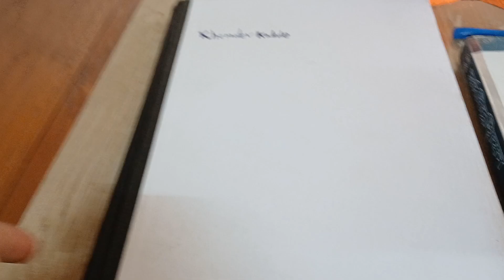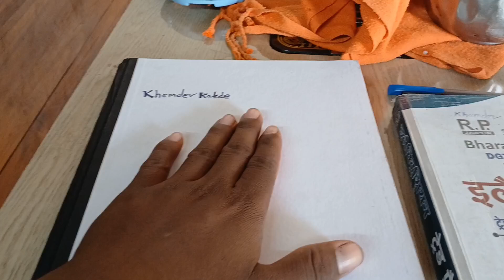तेंदुआ पाहायला गेलो, दवडात पन तेंदुआ मरण पावला | तेंदुआ देखने गए, जंगल में पेट दर्द हुआ! MarathiVlog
तेंदुआ पाहायला गेलो, दवडात पोटदुखी झाली आणि तेंदुआ मरण पावला!""तेंदुआ देखने गए, जंगल में पेट दर्द हुआ और तेंदुए का निधन हो गया!"

Searchable Title Suggestions:

1. "तेंदुआ पाहायला गेलो, दवडात पोटदुखी आणि तेंदुआ मरण पावला!"
2. "दवडात तेंदुआ पाहायला गेलो, पण पोटदुखी आणि तेंदुआ मरण पावला!"
3. "तेंदुआ पाहायला जंगलात गेलो, पोटदुखी आणि तेंदुआ मरण पावला!"
4. "जंगल सफरीत तेंदुआ पाहिला, पण पोटदुखी आणि मरण पावला!"
5. "दवडात तेंदुआ पाहायला गेलो, पोटदुखी आणि तेंदुआ मरण पावला!"
6. "तेंदुआ पाहायला गेलो, पोटदुखी आणि तेंदुआ मरण पावल्याची घटना!"
7. "जंगलातील तेंदुआ पाहिला, पोटदुखी आणि मरण पावले!"
8. "तेंदुआ आणि जंगल सफरीत पोटदुखीचा त्रास!"
9. "दवडात तेंदुआ पाहायला गेलो आणि पोटदुखीने घेरलं!"
10. "तेंदुआ पाहायला जंगलात गेलो, पण पोटदुखी आणि मरण पावला!"

Searchable Description:

"दवडात तेंदुआ पाहायला गेलो, पण अनपेक्षितपणे पोटदुखीने त्रास दिला. या सफरीत एक अपूर्व अनुभव घडला, जिथे मी तेंदुआ पाहिला, पण पोटदुखीमुळे काही वेळ थांबावं लागलं. त्याचवेळी जंगलात घडलेली एक शोकांतिका होती - तेंदुआ मरण पावला! जाणून घ्या या संपूर्ण अनुभवाबद्दल."

तेंदुआ
दवडातील जंगल
पोटदुखी
तेंदुआ मरण पावला
जंगल सफर
तेंदुआ सफर
पोटदुखीचा त्रास
तेंदुआ पाहायला गेले
जंगलातील घटना
तेंदुआ मरण

1.
2.
3.
4.
5.
6.
7.
8.
9.
10.

Searchable Title Suggestions:

1. "तेंदुआ देखने गए, जंगल में पेट दर्द हुआ और तेंदुए का निधन हो गया!"
2. "जंगल सफर: तेंदुआ देखा, पेट दर्द हुआ और तेंदुए का निधन हो गया!"
3. "तेंदुआ देखने गए, पेट दर्द और तेंदुए का निधन!"
4. "जंगल में तेंदुआ देखा, पेट दर्द हुआ और तेंदुए की मौत!"
5. "तेंदुआ देखने की यात्रा: पेट दर्द और तेंदुए का निधन!"
6. "तेंदुआ देखने गए, पेट दर्द और तेंदुआ मरा!"
7. "जंगल में तेंदुआ देखा, पेट दर्द और तेंदुए की मौत का दुखद अनुभव!"
8. "तेंदुआ देखने गए, पेट दर्द हुआ और तेंदुए का निधन!"
9. "तेंदुआ सफर में पेट दर्द और तेंदुए का दुखद निधन!"
10. "जंगल में तेंदुआ देखा, पेट दर्द हुआ और तेंदुए की मृत्यु हुई

Searchable Description:

"जंगल में तेंदुआ देखने की यात्रा के दौरान अचानक पेट दर्द का सामना करना पड़ा, और यह दुखद घटना घटी कि तेंदुआ मरण पाव गया। जानिए इस सफर में हुई घटनाओं के बारे में और तेंदुए की मृत्यु का कारण!"

तेंदुआ
जंगल सफर
पेट दर्द
तेंदुए का निधन
तेंदुआ सफर
तेंदुआ मरण
जंगल में पेट दर्द
तेदुआ यात्रा
दुखद घटना
तेंदुआ की मौत

English hashtags:

1.
2.
3.
4.
5.
6.
7.
8.
9.
10.